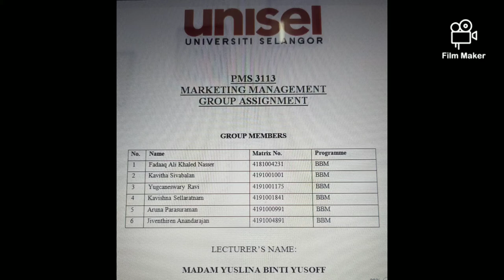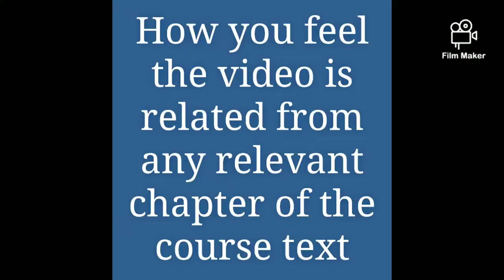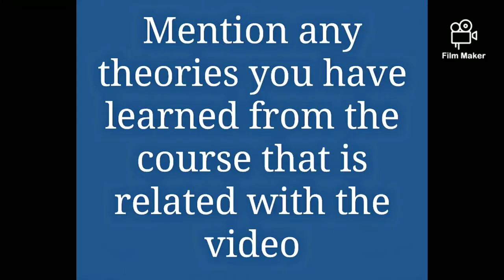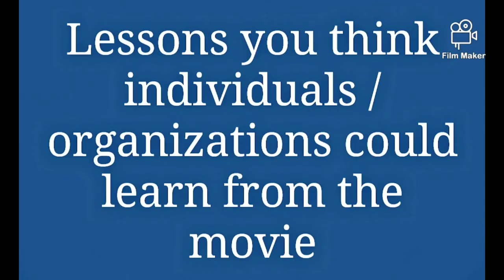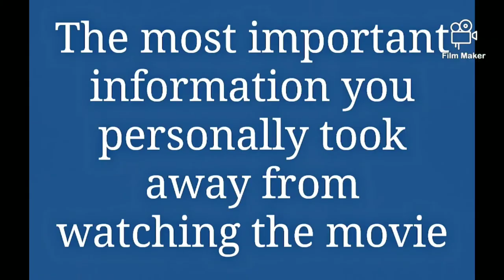[MARKETING MANAGEMENT: UNISEL-YUSLINA]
Fadaaq Ali Khaled Nasser
Kavitha Sivabalan
Yugcaneswary Ravi
Kavishna Sellaratnam
Aruna Parasuraman
Jiventhiren Anandarajan